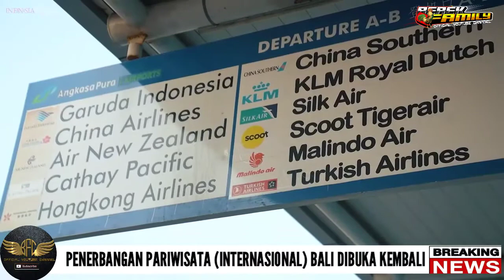Penerbangan Pariwisata Bali Dibuka Kembali || Berek Family Channel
Pemesana Tiket Pesawat dan Kapal Laut Bisa hubungi kami melayani seluruh Indonesia.
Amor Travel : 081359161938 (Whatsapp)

Terimakasih.